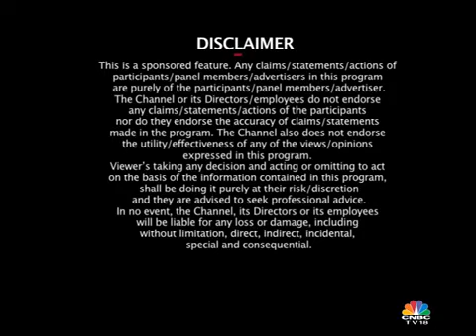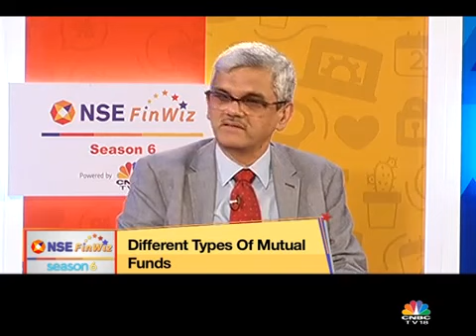NSEFW S6 Ep 14 | How to create the most lucrative portfolio to invest in @ Ashok Leyland Chennai